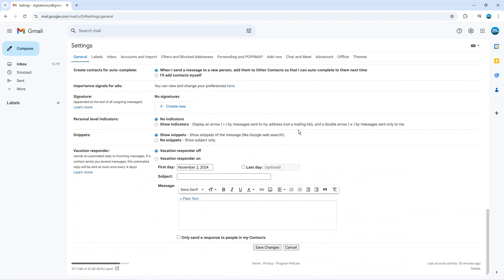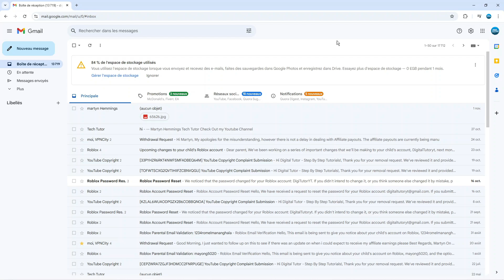How To Change Gmail Language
In this video, we’ll show you how to easily change the language settings in your Gmail account. Whether you want to switch to your native language or try out a new one, our step-by-step guide will make the process simple and straightforward. We’ll walk you through accessing the settings, selecting your preferred language, and ensuring that your Gmail experience is tailored to your needs. Join us as we help you navigate Gmail in a way that feels comfortable and familiar!

 ✨Recommended VPN: ✨

Thanks!